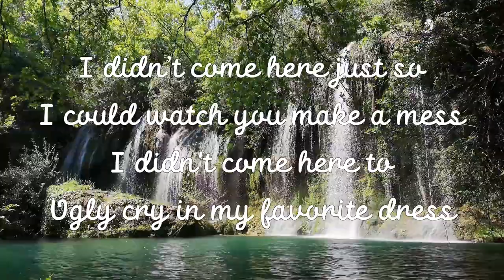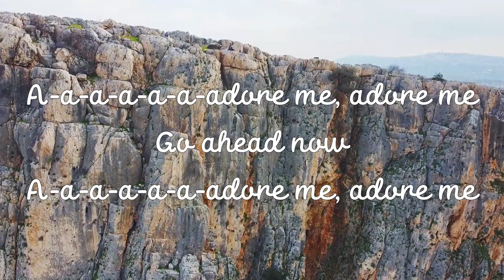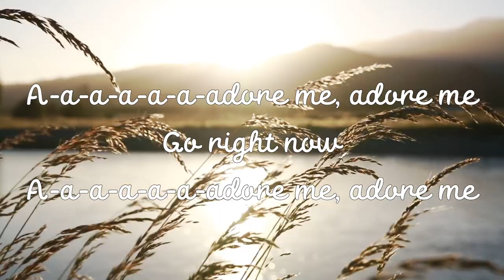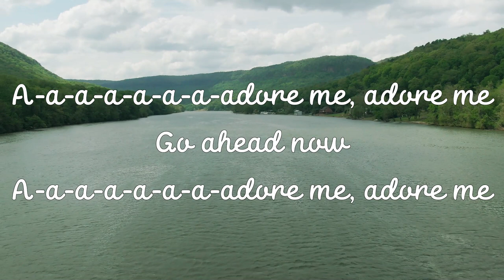Adore me - Maybe [Lyrics]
Adore me by Maybe

From the second studio album.

RythimLyrics is a channel is strictly meant for 'paid' promotion of artists.